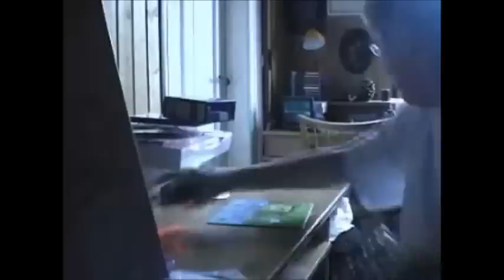Angry German Kid plays MUGEN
I've been wanting to make an AGK vid so i did. Angry German Kid loves to play mugen but unfortunately, he's losing to Cage